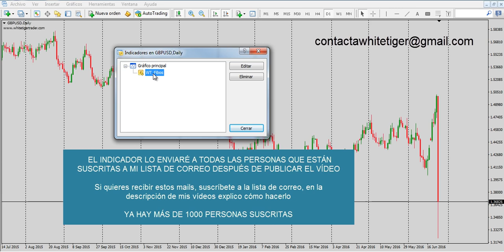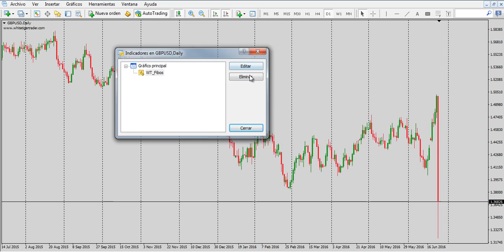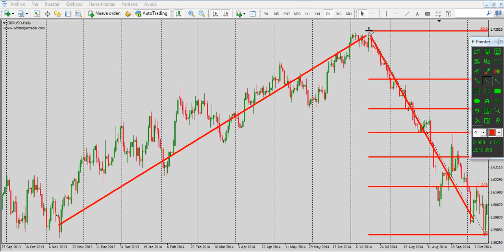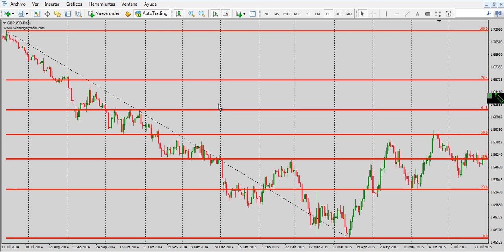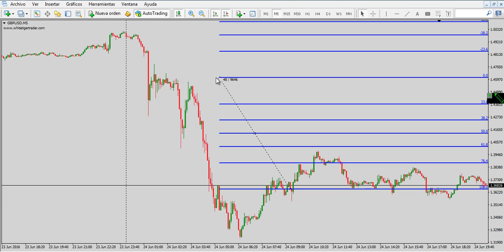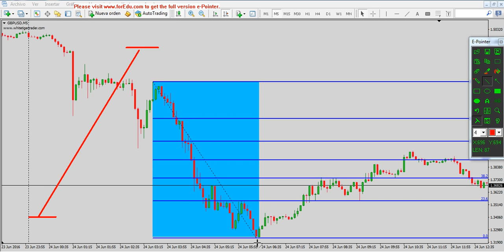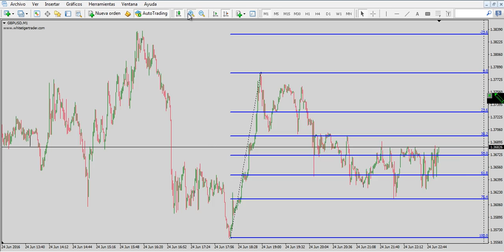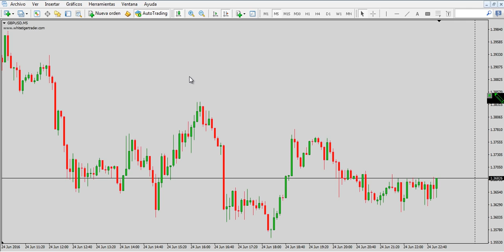Explicación de cómo usar FIBONACCI 💲💲💲 (Indicador gratis para MetaTrader 4 y 5)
En este vídeo os explico cómo usar el FIBONACCI para hacer trading y combinarlo con el Price Action. Y de nuevo comparto gratis un indicador creado por mí. Es una herramienta que puede ser muy útil. Espero os guste.

HE HECHO UNA MEJORA: Ahora el fibo sale en la parte de la gráfica que esteis viendo, y no al final del todo. Para que podáis dibujar fibos haciendo backtesting.